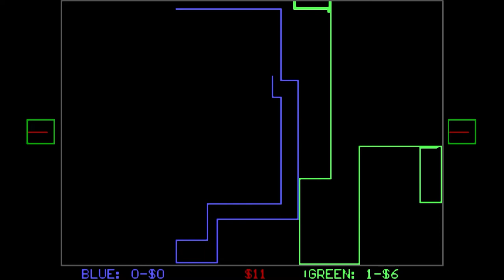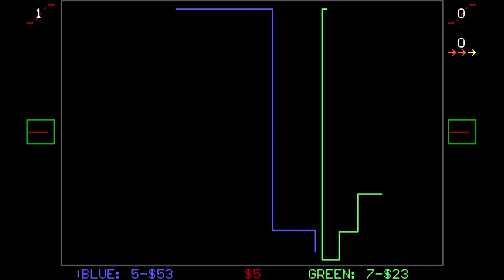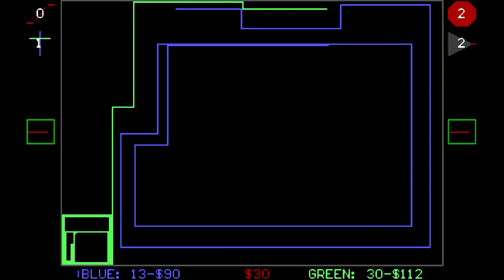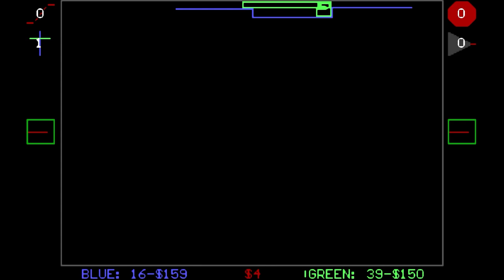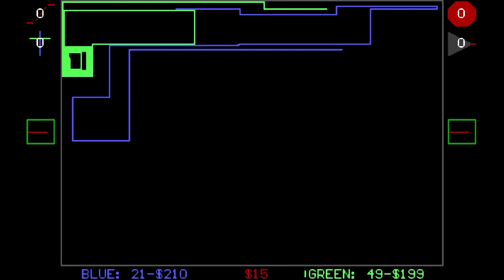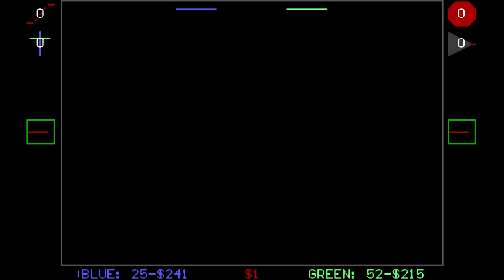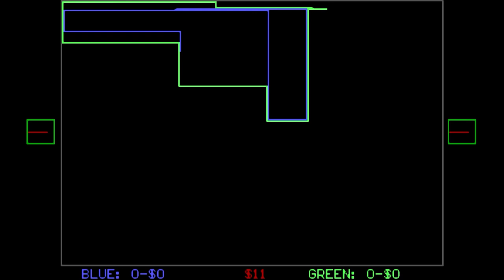Let's Play "Tron: Light Cycles" From 1992 - Flashback Friday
We're playing Tron! Zip around and try to trap your opponent in a maze of light!